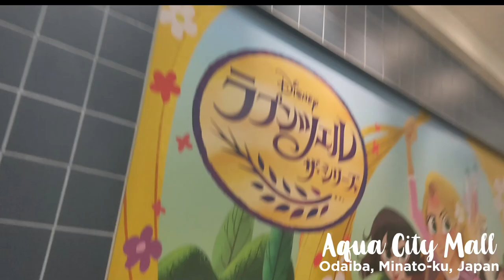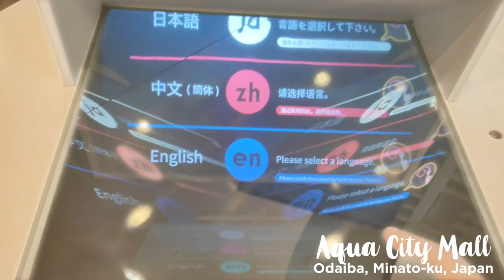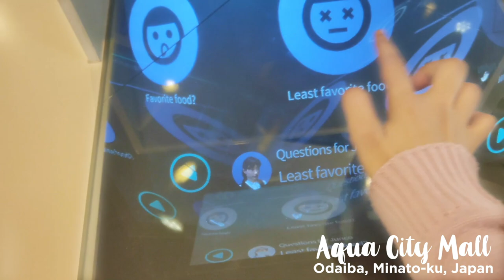ODAIBA Tokyo | Unicorn Gundam Full Transformation | Human-Robot | Travel Vlog | Indian in Japan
Join me on a walk around Odaiba, a beautiful artificial island situated in Tokyo Bay, Japan...enjoy the electrifying Unicorn Gundam show and do meet the Hitachi company's famous android Junko Chihira ( Humanoid Robot)!

Equipment: Mobile camera & Canon EOS M50

This video is edited by me, editing software: Adobe Premiere Pro CC 2021